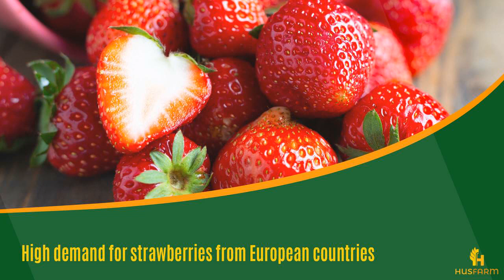High demand for strawberries from european countries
Husfarm.com : real-time agri prices

Get instant access to free real-time quotes and commodity prices all around the world (local and regional markets, transnational traders).

Understand global and local food & agriculture market dynamics by having access to reliable data & intelligence including real-time prices, insight, and many more.

This application is perfectly suited for farmers, commodity traders, agriculture specialists and agronomists.

The user can track prices of following goods:
crop (wheat, maize, rapeseed, soy, corn, rye, beans and many more),
vegetables (for example. onion, carrot, potato, cucumber),
fruits (orange, apple, lemon, peach and many more),
livestock (cattle, hogs, sheep, etc).

Additional features:
- receive notifications when prices change,
- view trends of prices over extended periods of time,
- nice and easy to use UI.

Covered markets: United States, Canada, Mexico, Brazil, Argentina, Ecuador, Peru, Chile, France, Spain, Poland, India, and more.